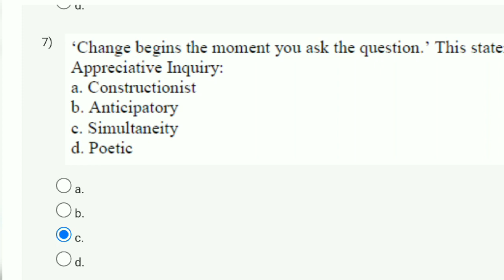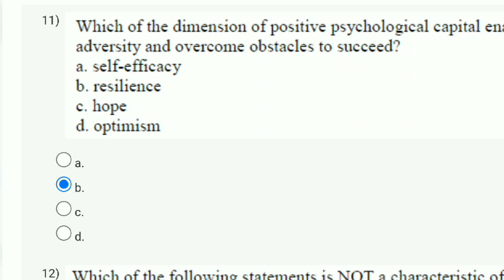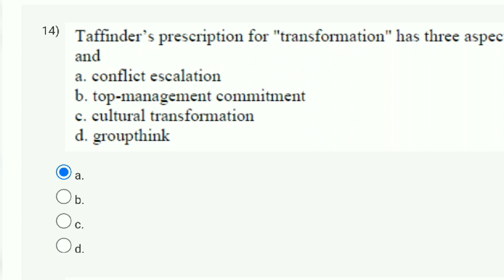Managing Change In Organizations Week 4 Quiz Assignment Solution 2023 | NPTEL 2023